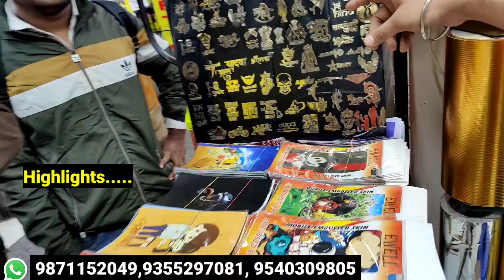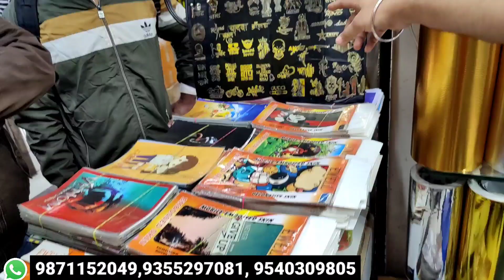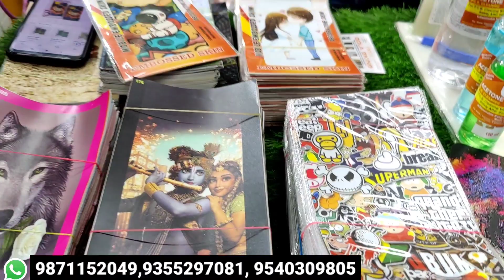mobile Lamination Business मात्र -3 ₹ / Cheapest Price Mobile Skin, Smart Phone Skins , Mobile Skins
Shop Name - Gola Skins
13/36,Basment,Shop No .20 ,New Ganpati Plaza ,Near Ravi Raj Kulfi ,Karol Bagh ,Delhi -55

Deals in - Mobile Skins , Lamination, Embossed Skins, Printed Roll & Mobile Accessories Best Quality

3 layer mobile lamination sheet
mobile back lamination
mobile phone lamination near me
mobile back lamination sheet
mobile phone lamination
mobile screen lamination sheet
mobile back lamination machine
mobile back lamination paper

mobile cover wholesale market
 wholesale mobile accessories market apple mobile cover
Mobile Lamination
modern mart
modern mart lamination
 laptop lamination
 mobile lamination
Trink lamination cutting machine price in
Modern skin
Lamination mobile,